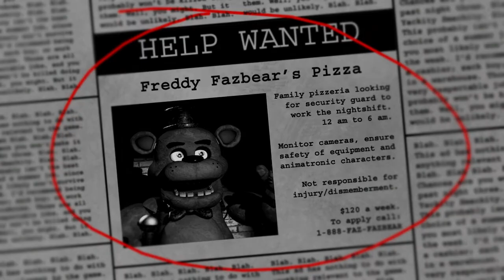Five Nights at Freddy's: Halloween Creepy game!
i take no responsibility for anything as this was not my idea...